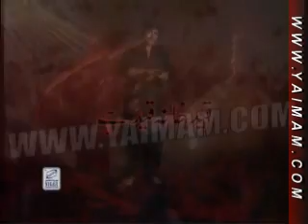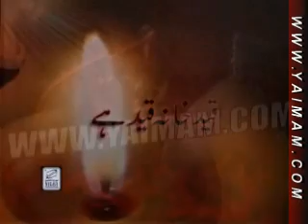NOHA DANISH RIZVI HO GAYE AZAD QAIDI YAIMAM.com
Listen to MESUM Abbas Nadeem Sarwar Shamdman Raza ALI SAFDAR REHAN AZMI MAKHDOOMA E-KONAIN ALI I DEEP SHADMAN RAZA SHAHID BALTISTANI MIR HASAN MIR RIZWAN ZAIDI IRFAN HAIDER